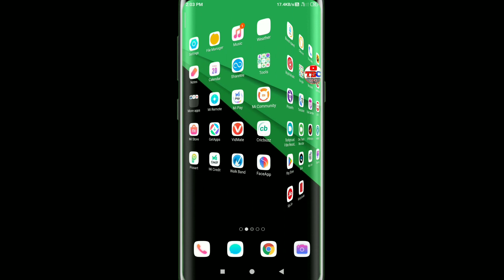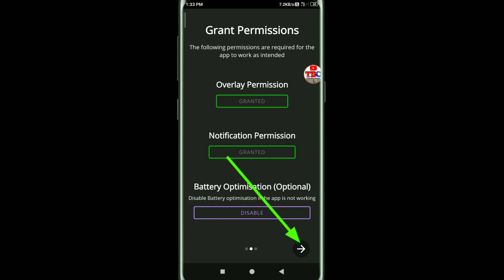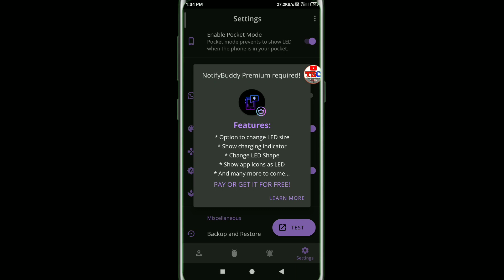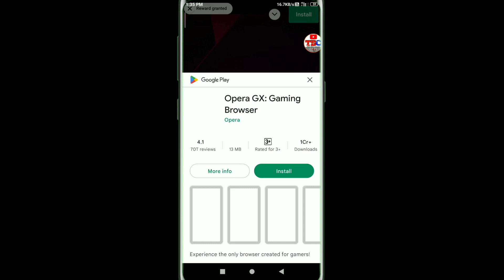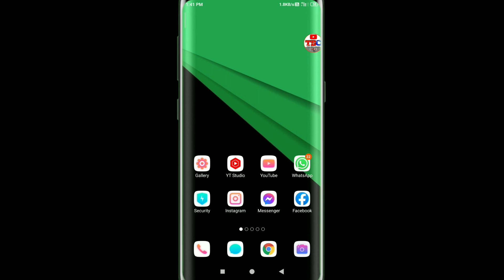How to Enable Notification App Icon Android Phone Odia New Trick 2023